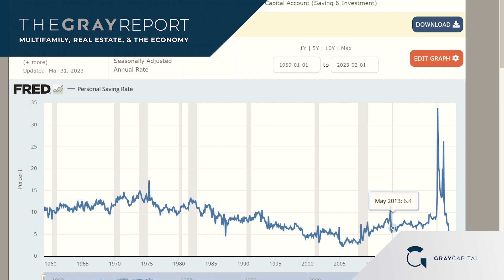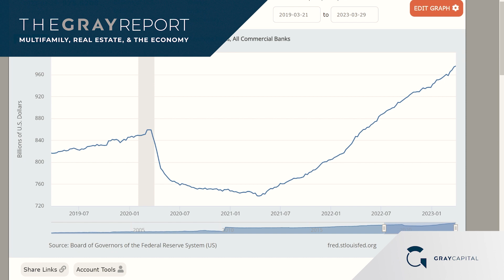The Reality of Credit Card Debt and the Saving Rate in Q2 2023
In this clip from the most recent episode of the Gray Report, the Gray Capital team discusses the current state of consumer saving and credit card debt.